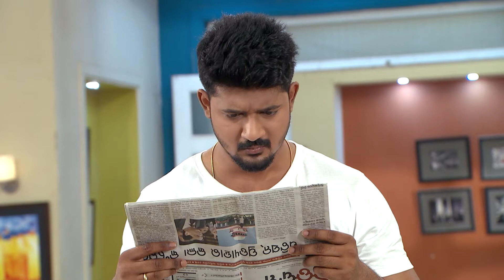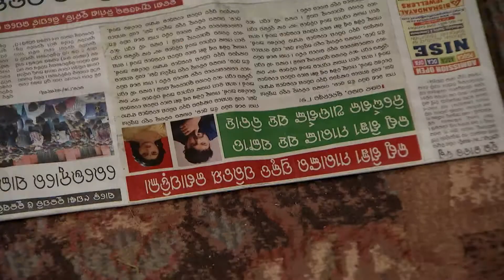ଜୀବନ ସାଥି - Jibana Saathi | Odia Serial | Full Ep - 503 | Zee Sarthak